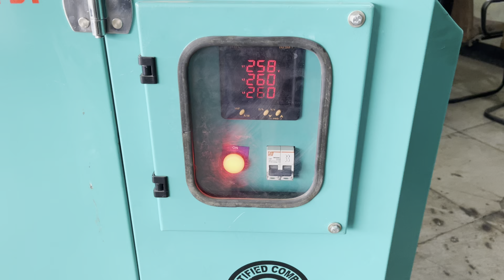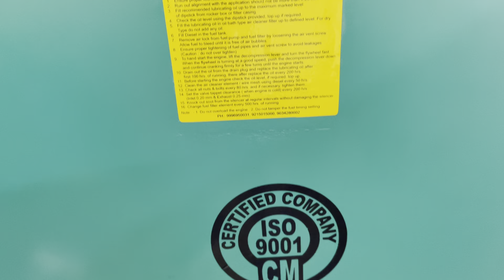GENERATOR SILENT 15KVA || BEST DIESEL ENGINE DOUBLE CYLINDER WITH CROMPTON GENERATOR 10KW 15KW 20KW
GENERATOR 15KW || BEST DIESEL ENGINE DOUBLE CYLINDER WITH CROMPTON ALTERNATOUR GENERATOR || 10KW 15KW 20KW 25KW 30KW 40KW 50KW

SILENT GENERATOR 15KW || BEST DIESEL ENGINE DOUBLE CYLINDER GENERATOR || 10KW 15KW 20KW 25KW 30KW 40KW 50KW

Near Police Station Pipli Road Ladwa Distt-Kurukshetra Haryana India 136132